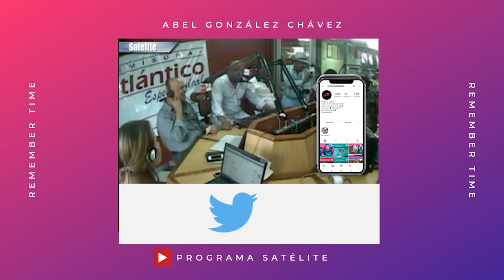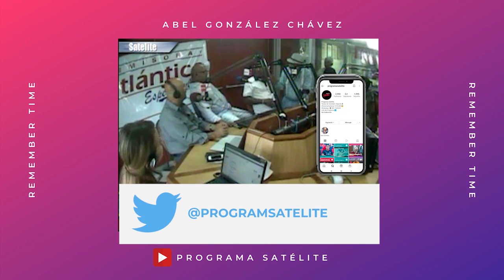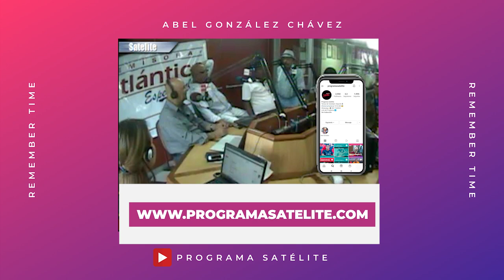Rememer Time: El Oso de Vancouver, El Doctor mal genio con Teo y Las transmisiones de béisbol.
Hoy en nuestro RememberTime nuestro eterno director y fundador Abel González Chávez comparte con el panel de Satélite varias historias: Cuando me botaron de RCN por no cenar con el gerente, el Oso de Vancouver, el Doctor mal genio con Teo y Las transmisiones de béisbol.

En nuestro Remember de hoy corresponde a los programas:
11/Julio/2013 y 23/Julio/2013